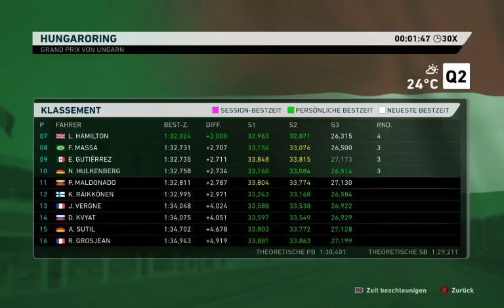F1 2014 Ungarn Caterham Karriere Longplay German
Qualifikation 3:30
Rennen 27:33
Pitstop 1 49:50
Pitstop 2 1:16:25
Pitstop 3 1:42:50
Ergebnis 2:17:13